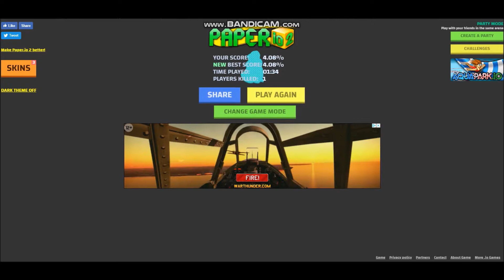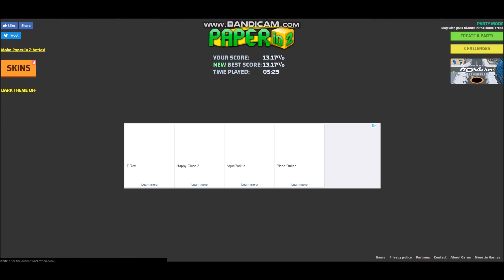I WON in PAPER.IO! ( #1 Victory! )